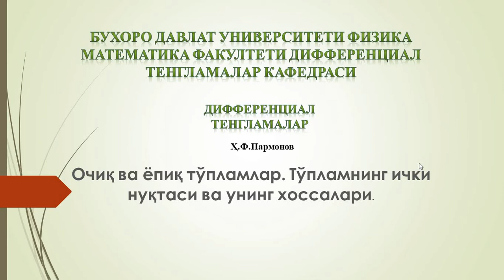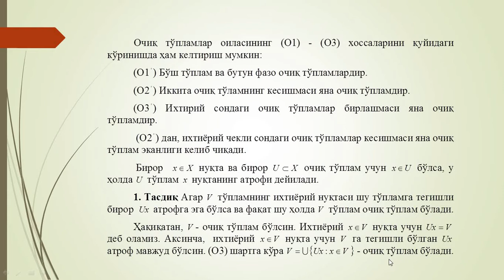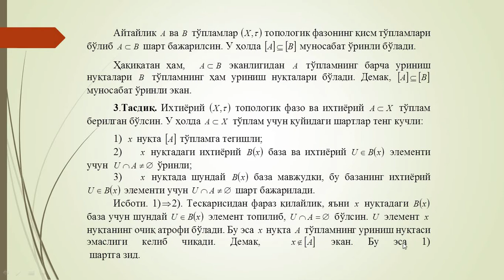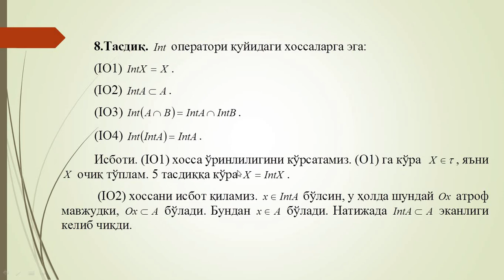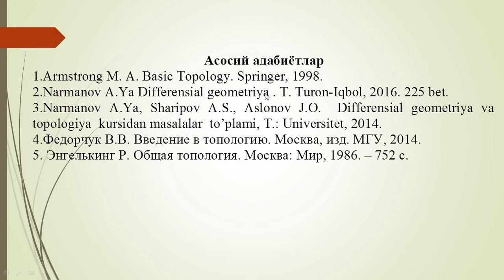Parmonov H Очиқ ва ёпиқ тўпламлар Тўпламнинг ички нуқтаси ва унинг хоссалари